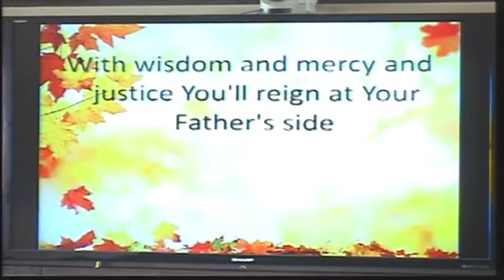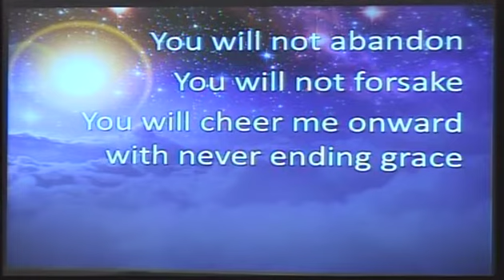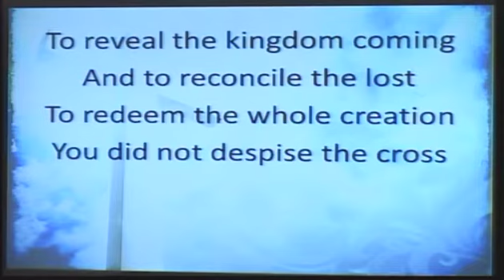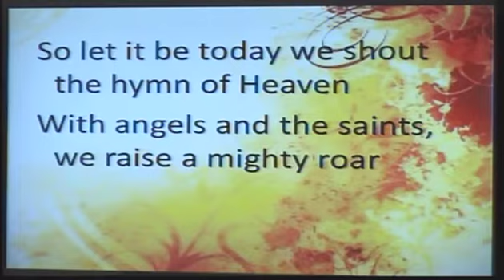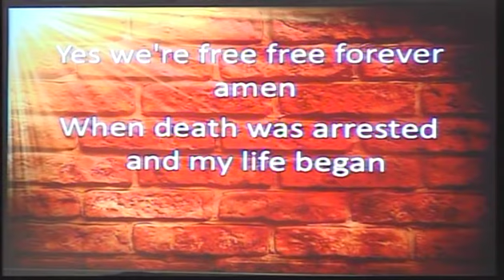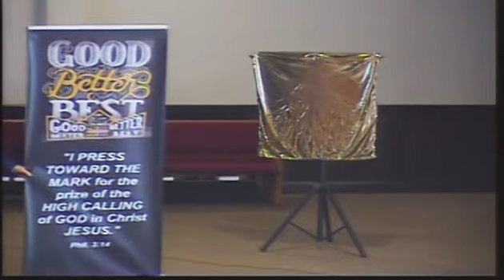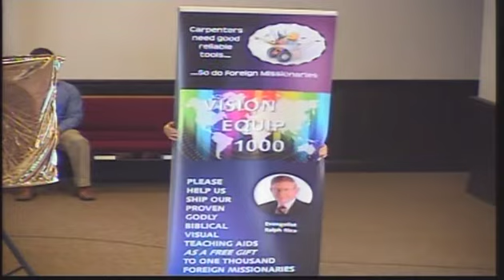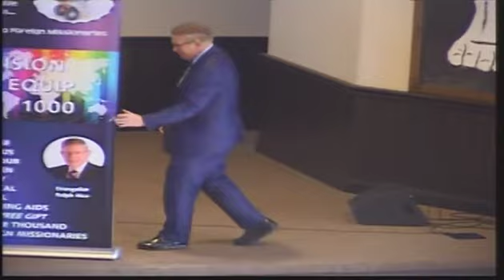October 30, 2022 service